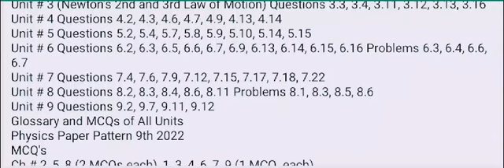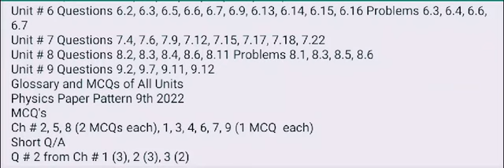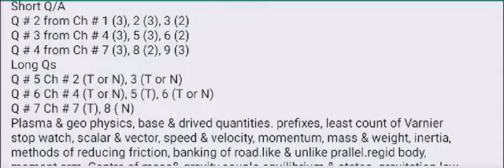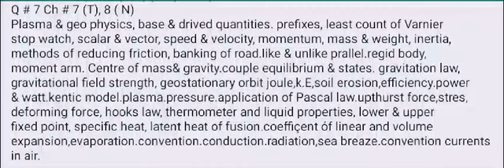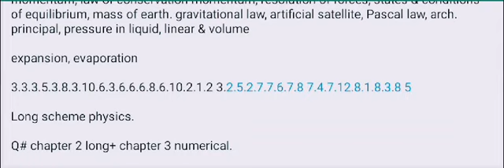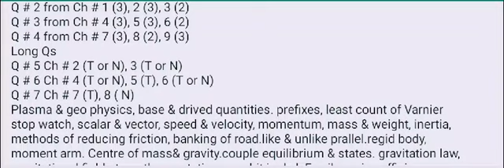9th Class Physics Final Guess Paper 2024||advance knowledge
Topic.
9th Class Physics Final Guess Paper 2024, Class 9th Physics Guess Paper 2024